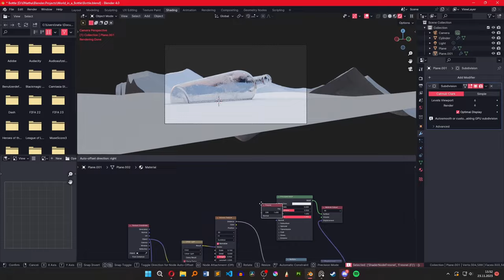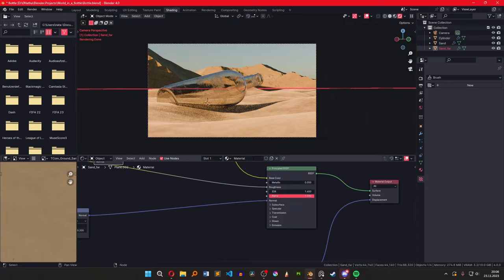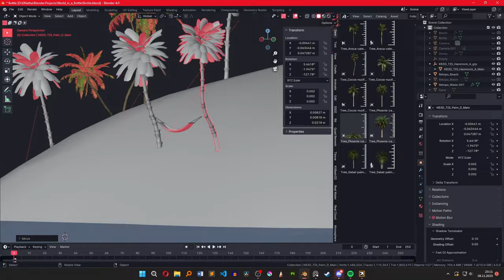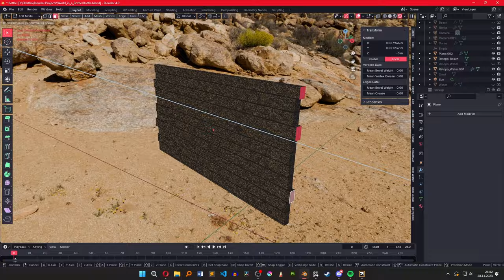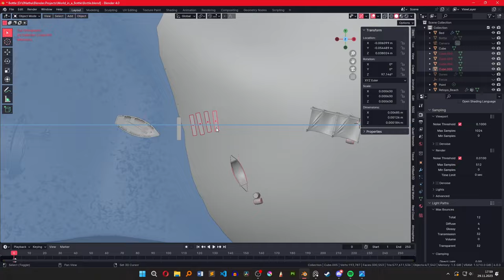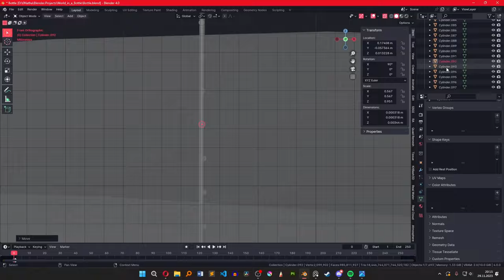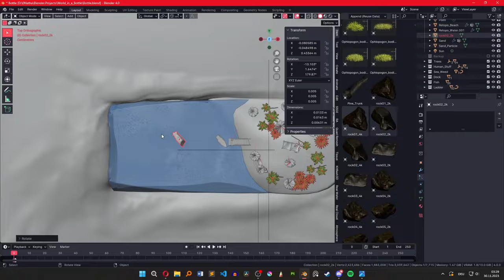World in a Bottle - Blender Timelapse